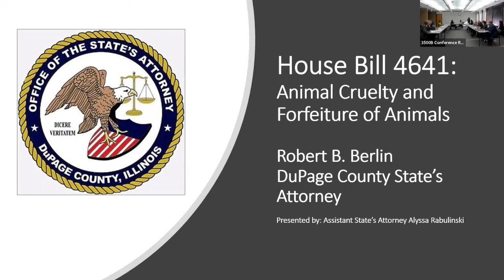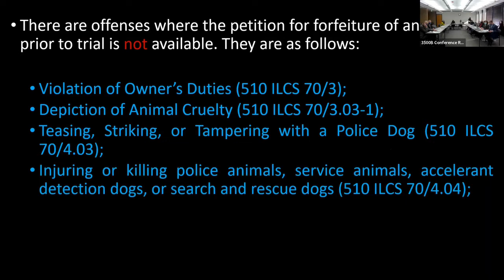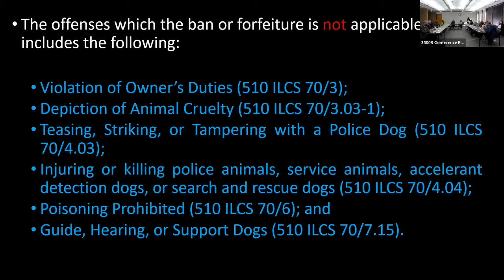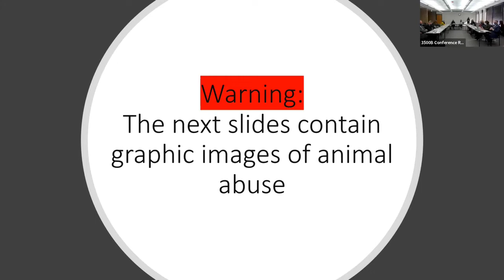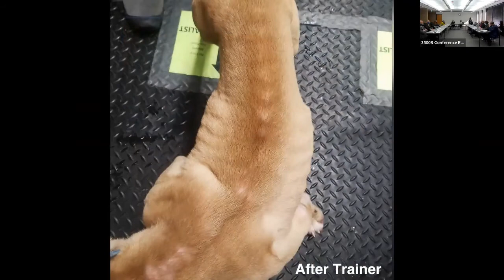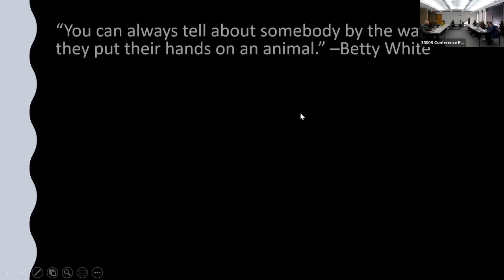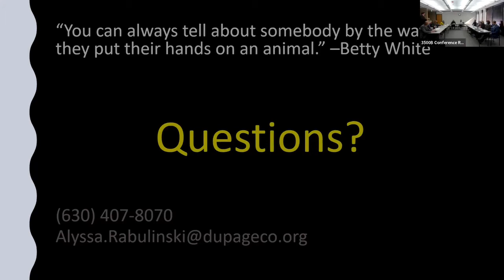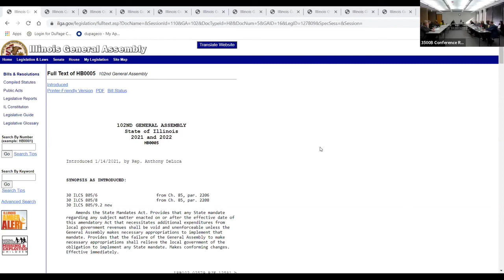DuPage County Legislative Committee, Tuesday, 02/08/2022, 12:00 PM